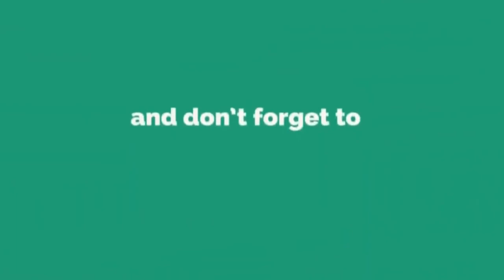பென்டோரா பேப்பா் விசாரணை அறிக்கை எங்கே? அனுரகுமார | Anurakumara Dissanayake | අනුරකුමාර දිසානායක